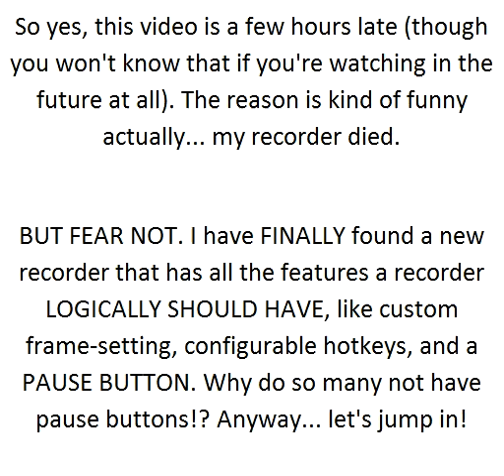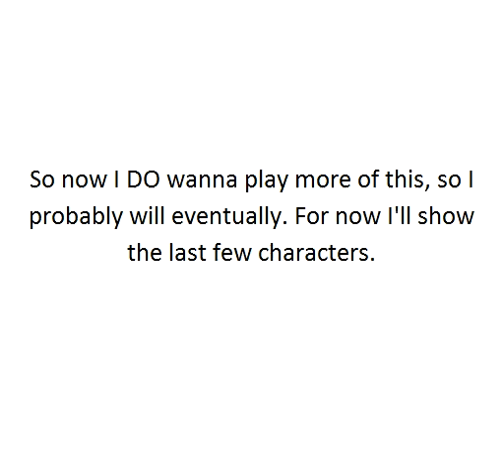Super Mario Bros. Crossover - Part 1 - Nintendo's Nightmare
No, not that terrible game from 2009... this is a fangame with a bunch of Nintendo characters that they're not making money off of! They dream about this game every night, and then they cry in the morning.